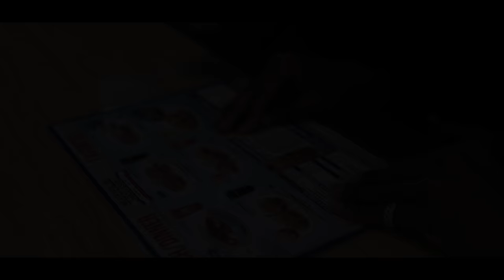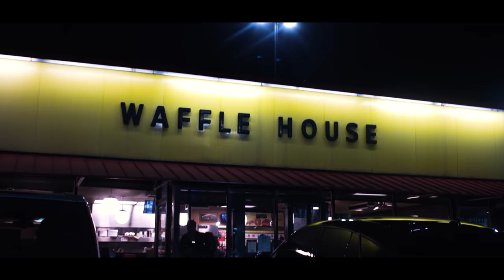King Papi - Wanna Ride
Directed by King Papi &amp; Josue Harmon